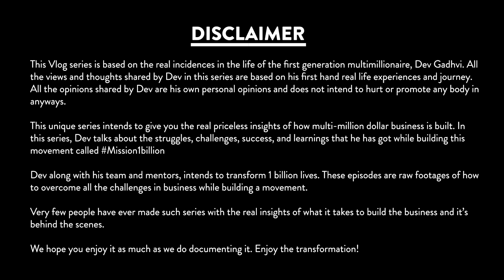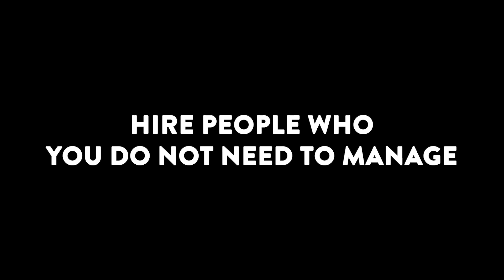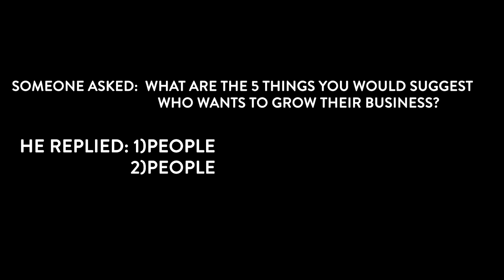How to take the Right Decision? | Vlog EP-06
This Vlog series is based on the real incidences in the life of the first generation multimillionaire, Dev Gadhvi. All the views and thoughts shared by Dev in this series are based on his first hand real life experiences and journey. All the opinions shared by Dev are his own personal opinions and does not intend to hurt or promote any body in anyways.

This unique series intends to give you the real priceless insights of how multi-million dollar business is built. In this series, Dev talks about the struggles, challenges, success, and learnings that he has got while building this movement called

Dev along with his team and mentors, intends to transform 1 billion lives. These episodes are raw footages of how to overcome all the challenges in business while building a movement.

Very few people have ever made such series with the real insights of what it takes to build the business and it’s behind the scenes.

We hope you enjoy it as much as we do documenting it. Enjoy the transformation!

If you want to know how Dev quit his 16 years of 9-5 corporate life and built his business around passion, click here for more

Dev Gadhvi is a simple Truck Driver's son who became India's First Passionpreneur Mentor, Bestselling Author, TEDx and Josh Talks Speaker and he is on a mission to transform 1 billion lives on this Earth.

'Don't Be An Entrepreneur, Be A Passionpreneur'

On this channel Dev Gadhvi shares his journey of becoming an entrepreneur and the entrepreneur mindset which helped him to be passionate enough to go from earning Rs.6500/month to earning Rs. 3,50,000/month.